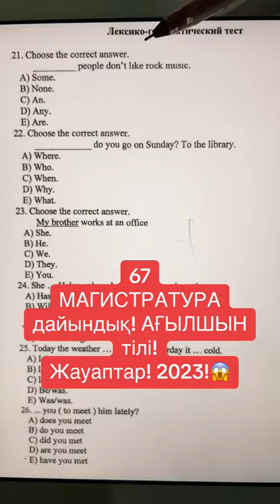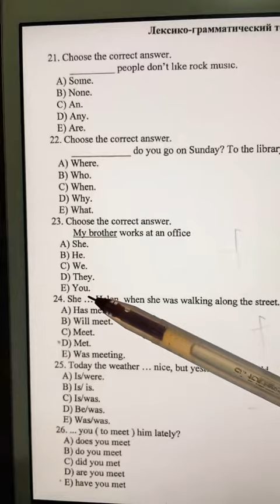67 МАГИСТРАТУРАдайындық! АҒЫЛШЫН тілі!Жауаптар! 2023!😱 Пайдалы болған болса, тіркеліп, лайк бас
МАГИСТРАТУРА
дайындық! АҒЫЛШЫН тілі!
Жауаптар! 2023!😱 Пайдалы болған болса, тіркеліп, лайк басып, жоғалтып алмас үшін сақтап қой! Сәттілік!